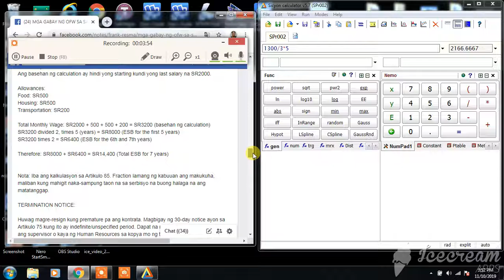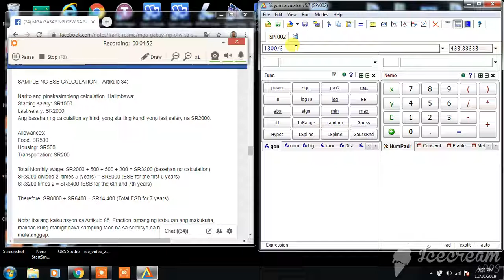maraming OFW ang nalilito sa end of service benefits KSA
narito ang halimbawa na madaling intindihin